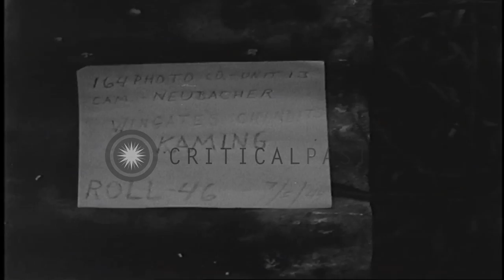British Army's 'Special Force' Chindits at a camp near Kamaing, Burma during Worl...HD Stock Footage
British Army's 'Special Force' Chindits at a camp near Kamaing, Burma during World War II.

British Army's 'Special Force' Chindits comprising of Britishers, West Indians and East Indians at a camp near Kamaing, Burma during World War II. The camp site as seen from a river. Men rest, eat, have hair cut and receive new clothing at the camp. Location: Kamaing Burma. Date: July 8, 1944.

57,000+ broadcast-quality historic clips for immediate download.